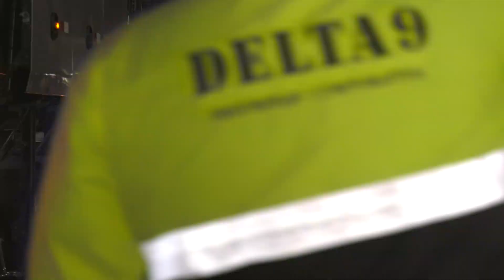LA PREVIA: UNIVERSITARIO VS VALLEJO | LA INTERNA⚽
No te pierdas 'La interna', de lunes a viernes, a las 10 p. m.
📱 En vivo vía Facebook y YouTube.